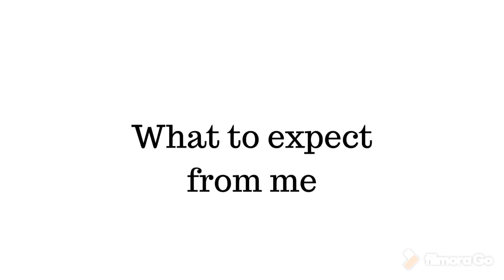Intro-Video || South African YouTuber